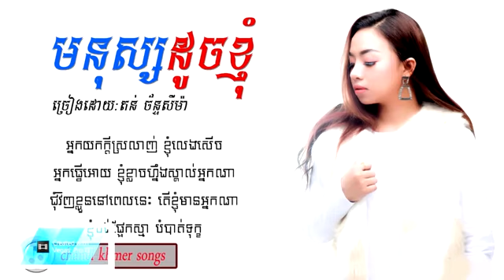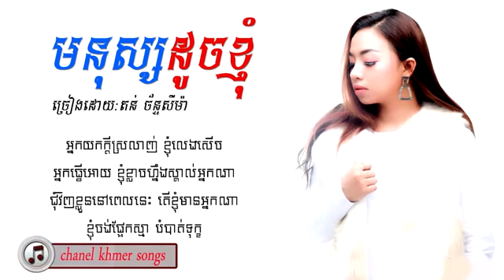មនុស្សដូចខ្ញុំ តន់ ចន្ទសីម៉ា ចំរៀងក្នុងរឿង ភ្លើង khmer songs